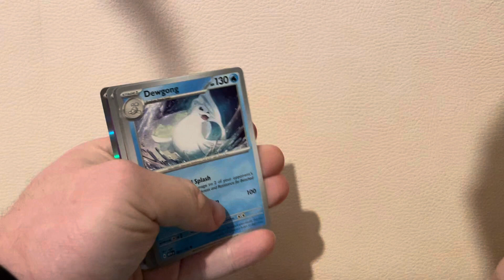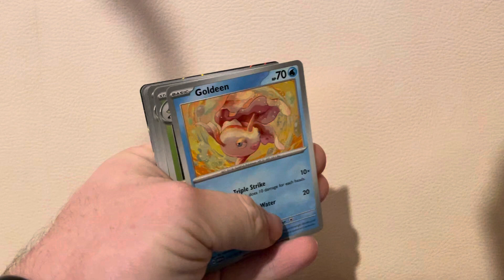151 Pokemon opening series 1 like comment below subscribe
151 Pokemon opening series 1 like comment below subscribe Thank you for watching hope you enjoy it subscribe to my channel will help me out subscribers to go up to 900 or 1000 subscribe now if you haven’t subscribed